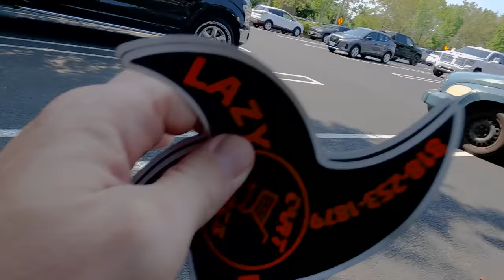Aloha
This man has a future in drama.